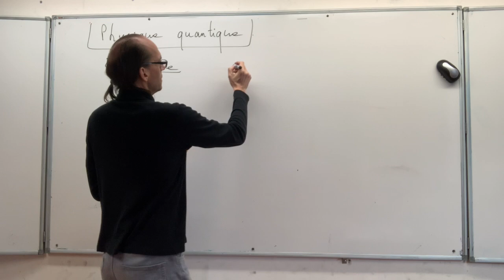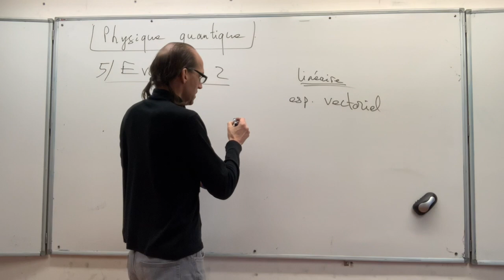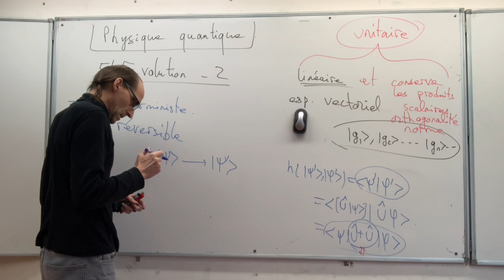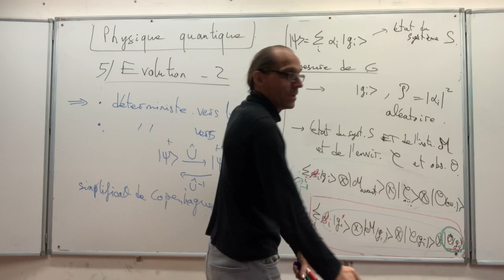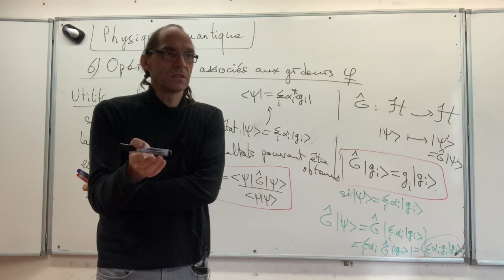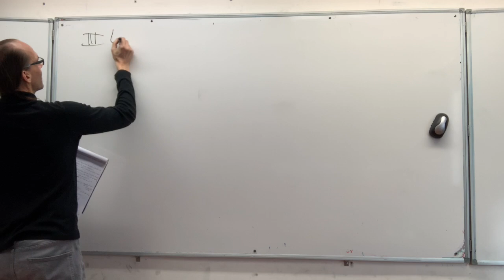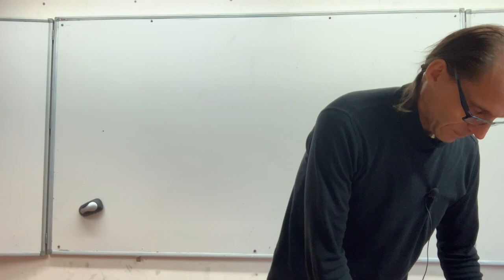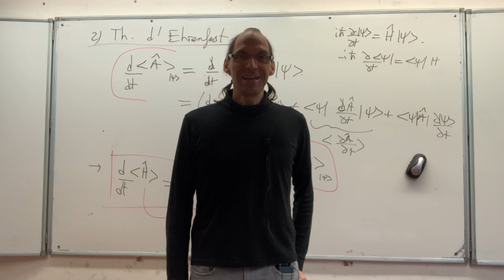Physique quantique : compléments (2020-2021), séance 2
Cours de L3, par Etienne Parizot (Université de Paris)

Sommaire (séance du 18 janvier 2021) :

- Produit hermitien au sein de l'espace des états : orthogonalité des états à valeur bien définie d'une grandeur physique donnée
- Évolution d'un système physique : linéaire et unitaire
- Opérateurs associés aux grandeurs physiques
- « Valeur moyenne » d'une grandeur ou d'un opérateur
- Lois de la Physique : équation de Schrödinger
- États stationnaires
- Conservation de la grandeur associée à l'opérateur hamiltonien ==≥ énergie
- Théorème d'Ehrenfest